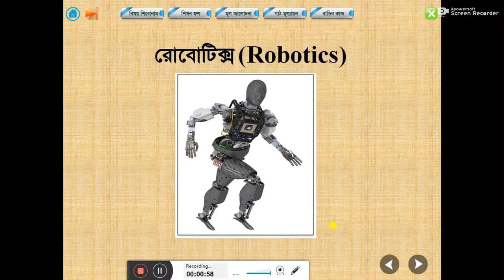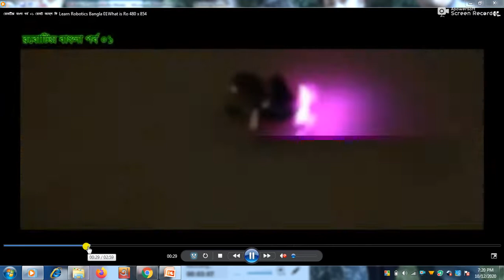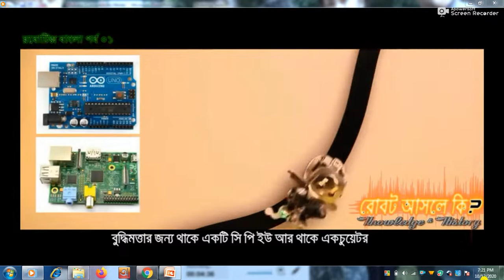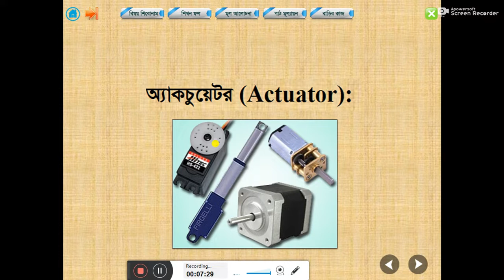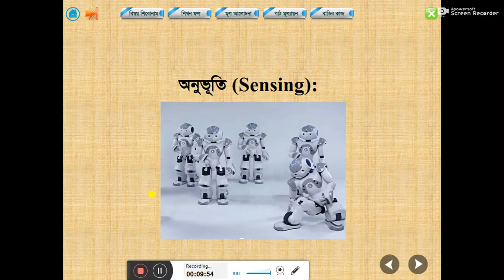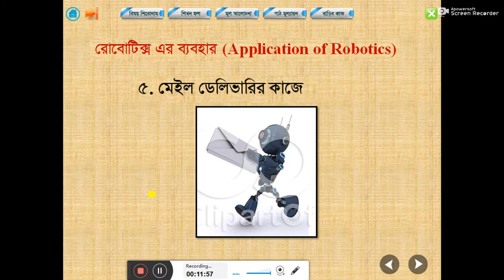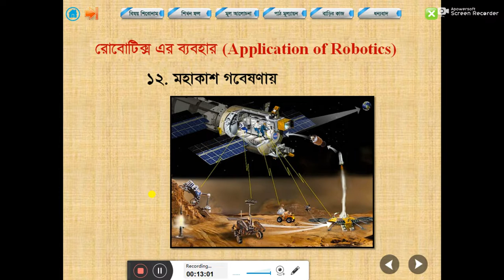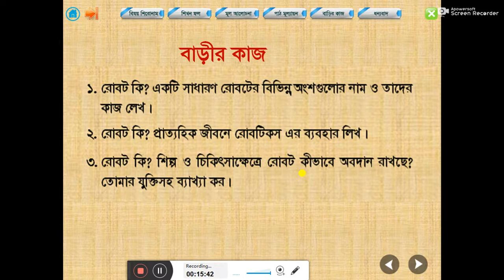Sultana Mafruha Chowdhury Lecturer ICT. Class:Eleven.. Sub:ICT. Topic:Robotics.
Police Lines School & College Rangpur.